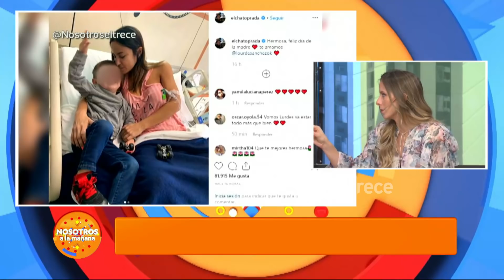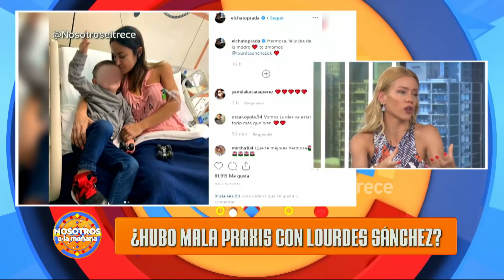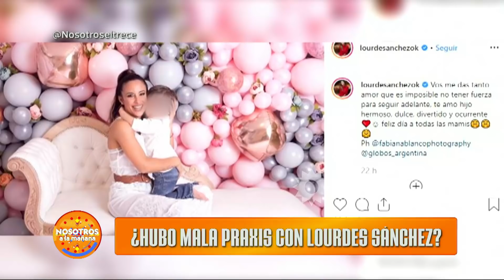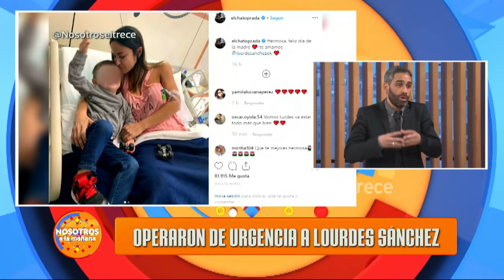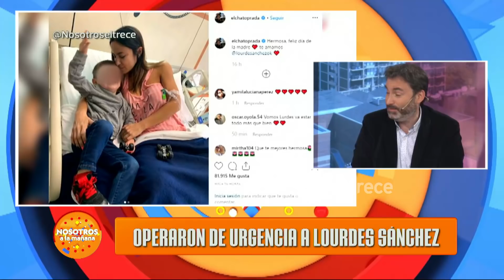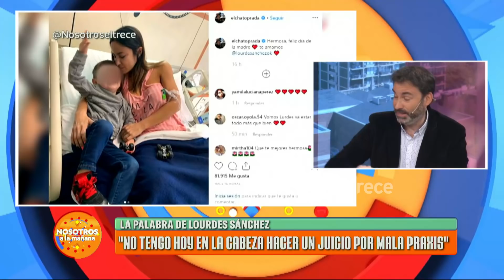La palabra de Lourdes Sánchez tras ser operada de urgencia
Momento emitido el lunes 21 de octubre de 2019 en Nosotros a la mañana.